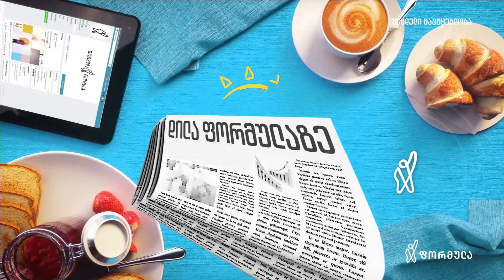გიორგი თარგამაძის ფორმულა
გუშინ ჩვენს არხზე კიდევ ერთი ახალი გადაცემა დაიწყო 📺
12 წლიანი პაუზის შემდეგ ტელეწამყვანი ეკრანს დაუბრუნდა 👏

პირველი ეთერის შთაბეჭდილებებზე და სამომავლო გეგმებზე გიორგი თარგამაძემ ჩვენს ეთერში თავად ისაურა